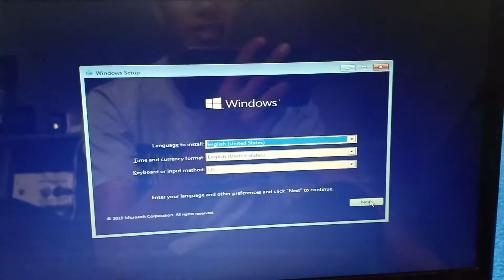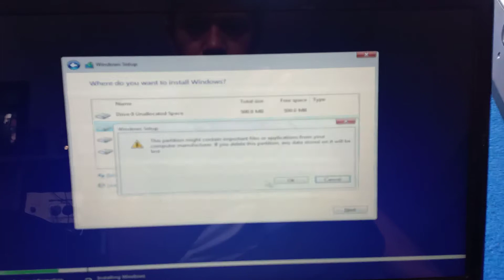Cara Masuk BIOS Laptop Fujitsu Lifebook L Series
Cara Masuk BIOS Laptop Fujitsu Lifebook L Series - Pada intinya sih settingan dan tampilan bios itu sama saja, yang terpenting temen-temen bisa tahu dimana letak first boot atau boot optionnya, setelah itu tinggal pastikan dia uefi atau legacy, gpt atau mbr, setelah itu sih mudah sudah. Ini saya mau instal windows 10 legacy temen-temen, yok kita lihat deh seperti apa langkah-langkah awalnya ya.